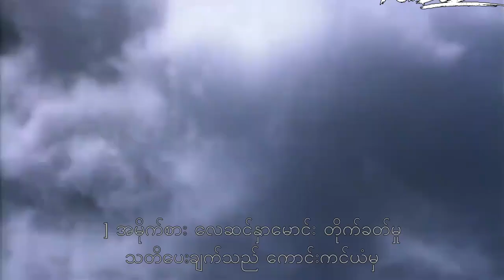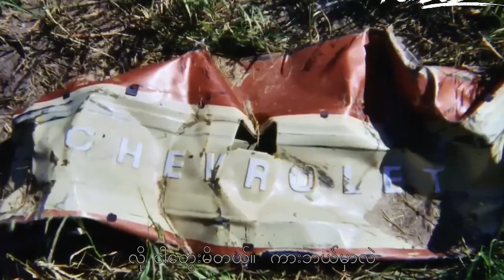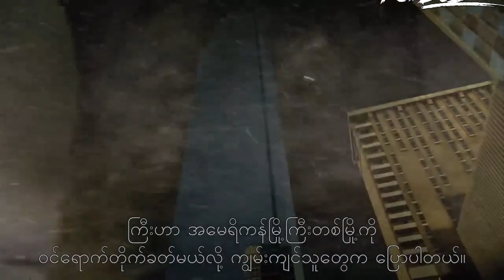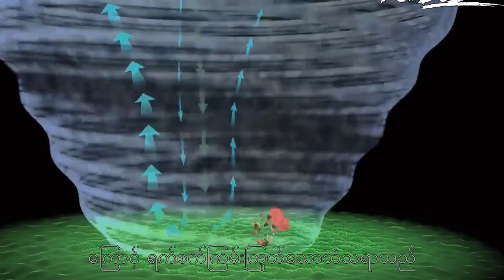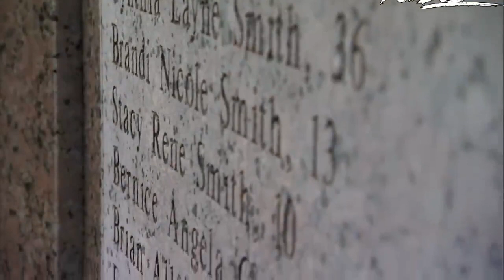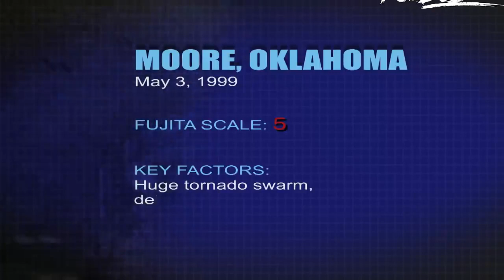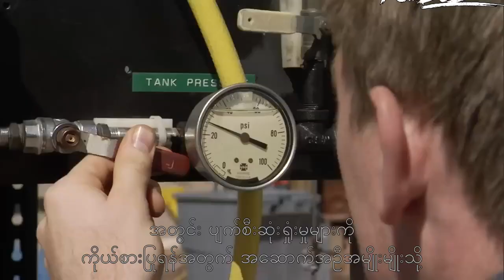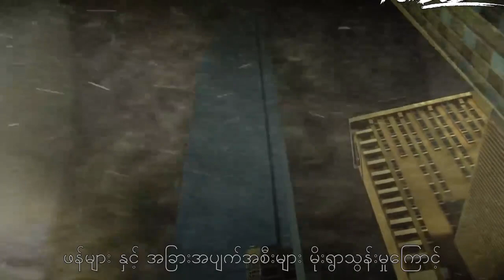7 January 2023